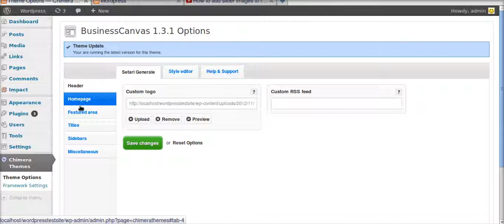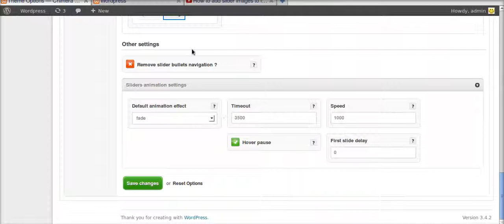How to add video to Business Canvas theme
How to add video to video modal section in Business canvas theme.

1. Go to Theme option-Featured area.
2. There you will find one section "Screenshot Links".
3. Click on "Open video modal".
4. Open "Youtube" in new tab and search for required video.
5. Right click on video and click on "copy embeded html".
6. Go back to your video modal section, right click and paste.
7. Save the changes and visit your website.
8. Click on the image on featured area, your video will appear here in a pop up window.